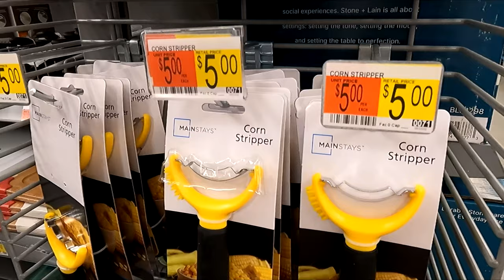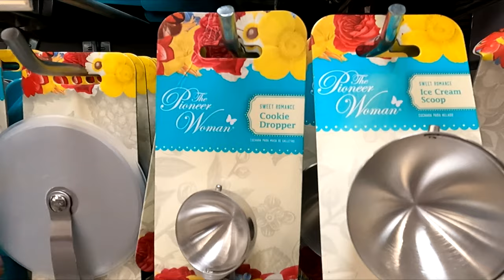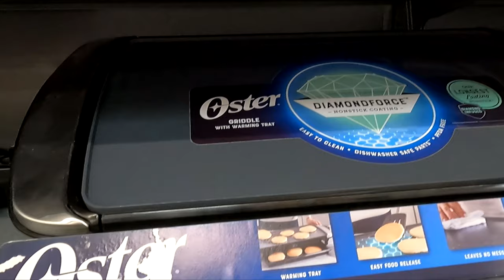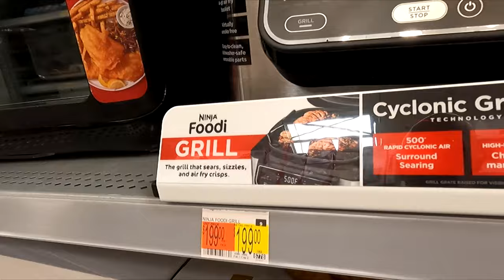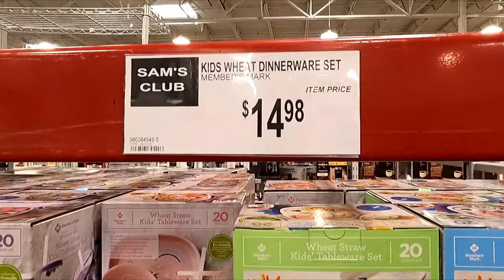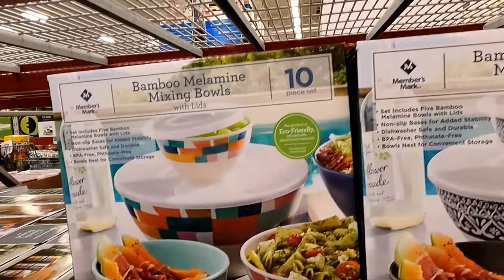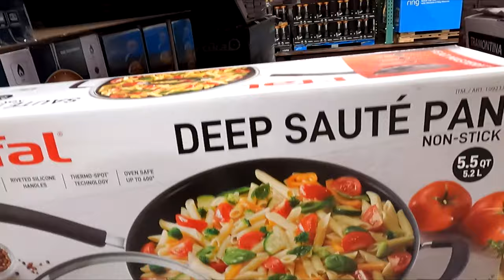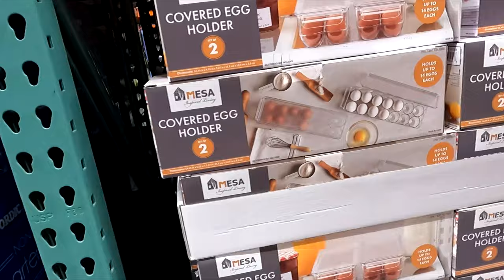WALMART SAM'S CLUB COSTCO KITCHENWARE DINNERWARE COOKWARE SHOP WITH ME SHOPPING STORE WALK THROUGH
AMAZON BEST SELLERS Walmart and Sam's Club or Sams Club and Costco shop with me with kitchenware and kitchen dinnerware and plates and bowls and cups and flatware and cookware and pots and pans and food storage containers and bakeware and for summer and fall 2022 and costco samsclub walmart costcoshopwithme samsclubshopwithme walmartshopwithme kitchenware shopping shopwithme storewalkthrough and this shop with me or come with me shopping store walk through at the stores in Hazlet NJ and Neptune and Ocean New Jersey which is like a Home Depot or Walmart or Costco or BJs or IKEA or Kmart or Sams Club or Sam's Club or Target or Home Goods or HomeGoods and also Marshalls or TJ Maxx or Home Sense and they also have home goods items like planters for plants and pots, furniture and chairs and armchairs and sofas and couches and sofa and couch ideas and tables and beds and kitchen furniture and living room furniture and baskets and tabletop decor, spring decorations and floral and flowers and vases and stem and stems and kitchen and kitchenware and cookware and holiday seasonal decor and other items for the house to decorate and look nice and pretty and beautiful for spring time and summer and fall and winter and Christmas and filmed with my GoPro Hero 9 Black video camera and NJShoreBeachLife channel will have shop with me shopping store walk through videos from stores around the NJ or New Jersey shore area including Walmart, Target, IKEA, Home Goods, Marshalls, TJ Maxx, Burlington, Dollar Tree, Hobby Lobby and others and thanks so much for watching